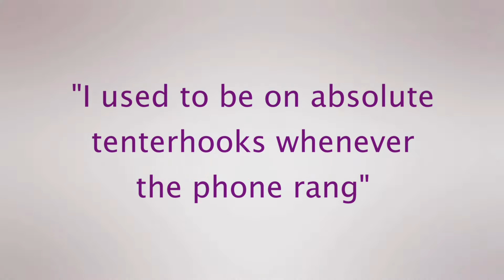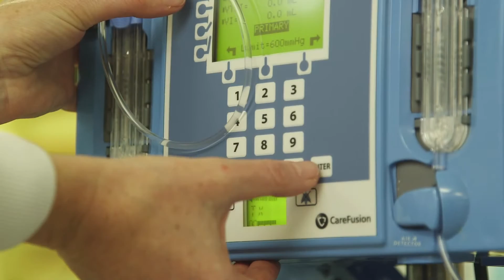Living Proof Research Saves Lives; Deborah's Story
Deborah was the first person in the world to be given a kidney revived using a new technique called normothermic perfusion. Professor Mike Nicholson and his team at Leicester General Hospital developed this process with funding from Kidney Research UK
In this new approach, fresh blood is pumped through the donor kidney before the transplant operation. This allows surgeons to check the health of the kidney beforehand and to prime it with medicine to reverse any damage done to the kidney while it has been stored in ice. This gives the operation the best chance of success. To find out more about this pioneering transplant technique